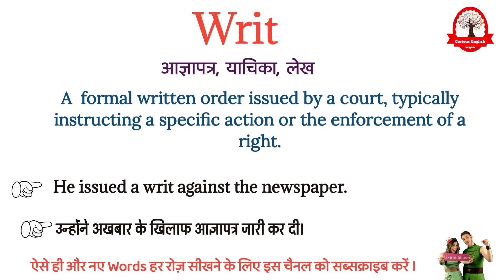Writ meaning in Hindi | Writ का मतलब क्या होता है | Writ kya hota hai | learn english through Hindi